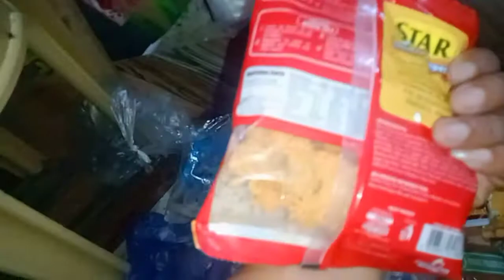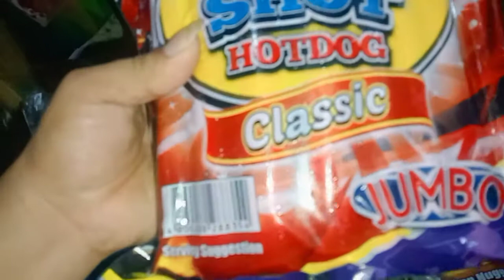sari-sari store extra income/magkano ang tinutubo at ang pohunan sa mga ganitong paninda?